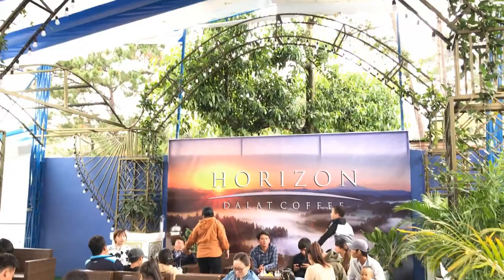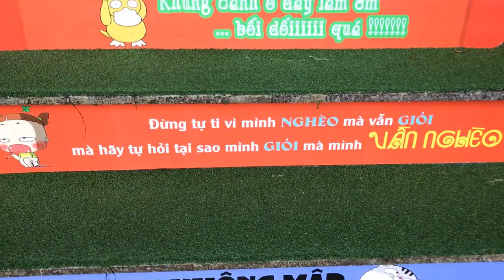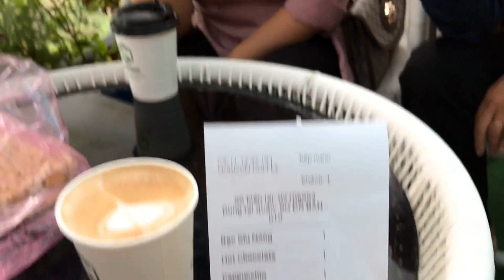Kho Tư liệu Xây dựng - Tất tần tật về “Khu vườn trên mây” | Horizone coffee Đà Lạt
- Nhà tiền chế Horizone coffee Đà Lạt
- Tấn tần tật về “Khu vườn trên mây”| Horizone coffee Đà Lạt

- VIDEODUTHUONG2019
- VIDEO192603
- LHTRUNGVIDEO19003